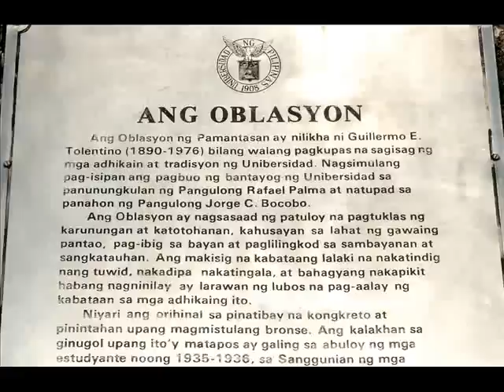UP Oblation Photo Album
The UP Oblation, seen in different angles, with "UP Naming Mahal" in the background.